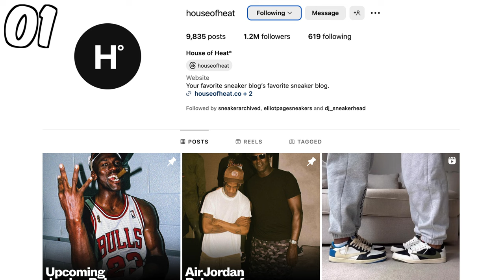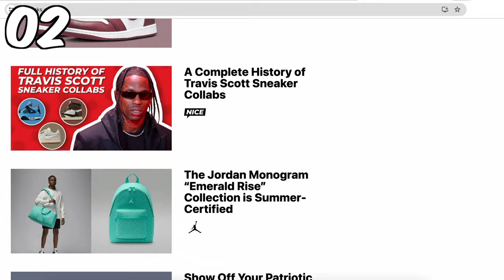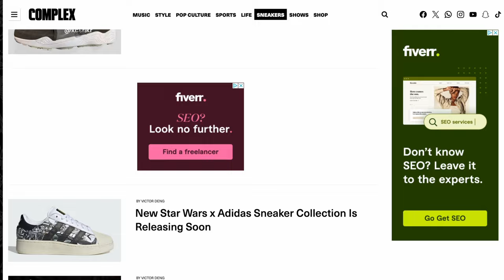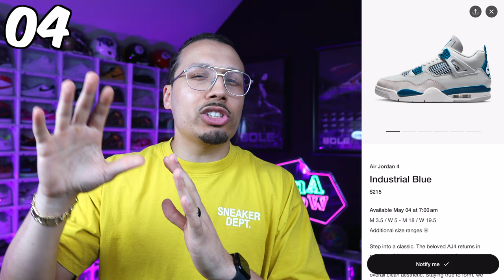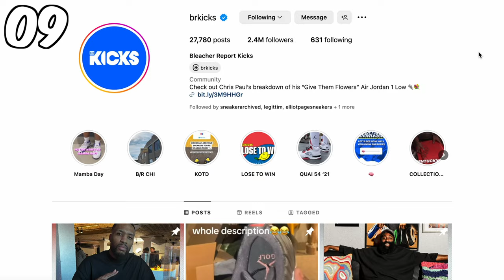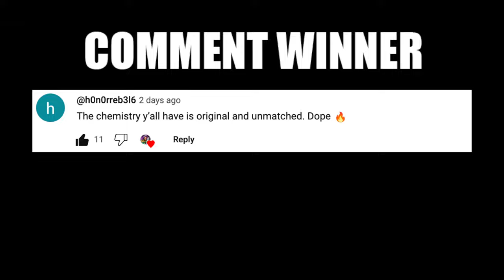10 BEST Sneaker Blogs For Shoe Releases (Beginners Guide)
10 Best Blogs For Sneaker Release Updates (Beginners Guide) 🔥 Wanna learn directly from me?

0:00 Intro

BLOGS:

0:17 House Of Heat

1:03 Nice Kicks

2:00 Complex Sneakers

FREE APPS:

2:33 SNKRS

3:44 Adidas Confirmed

4:11 GOAT

PAID APPS:

5:07 J23

6:06 Sole Retriever

7:36 zSneakerheadz

8:49 SNKRS STOCK

9:39 SNKR TWITR

10:07 Final Thoughts

🔥🔥🔥 SHOP 🔥🔥🔥